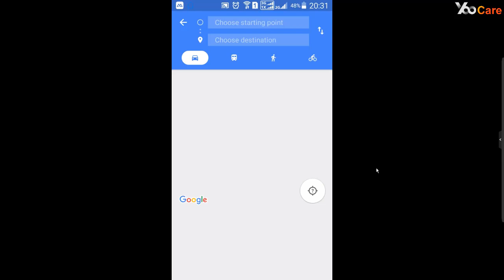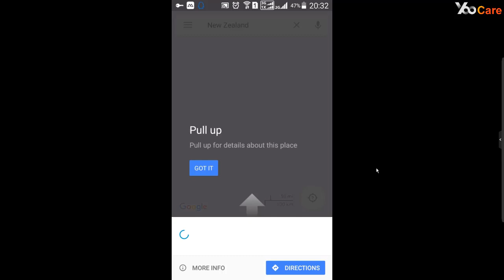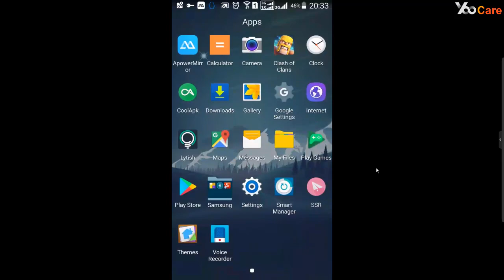How to Use Google Maps in China on Samsung S8